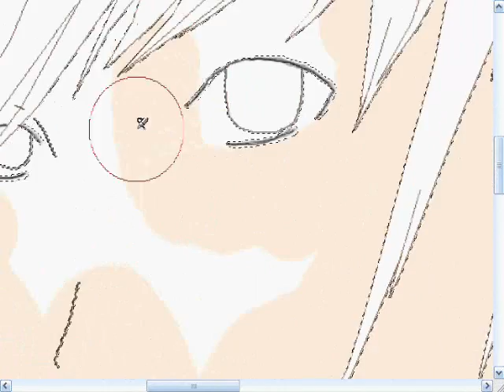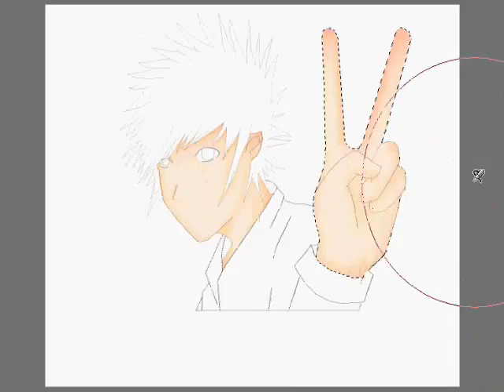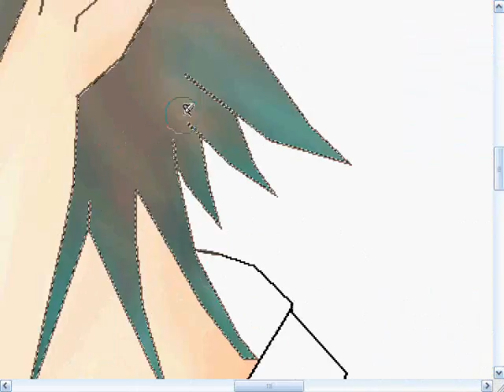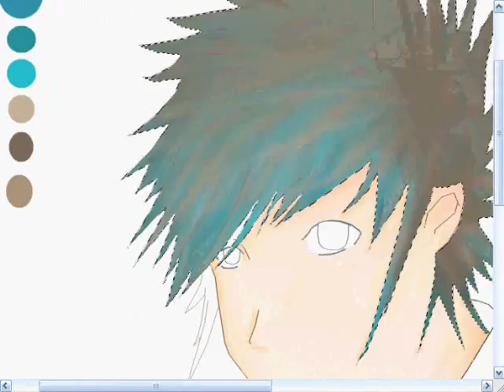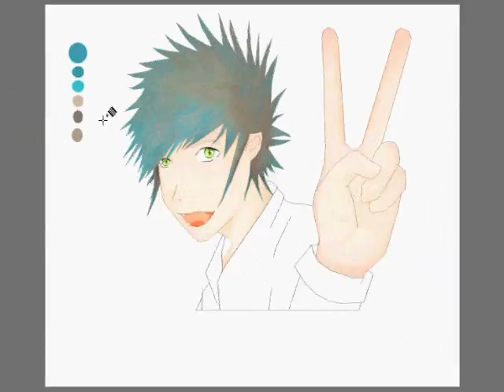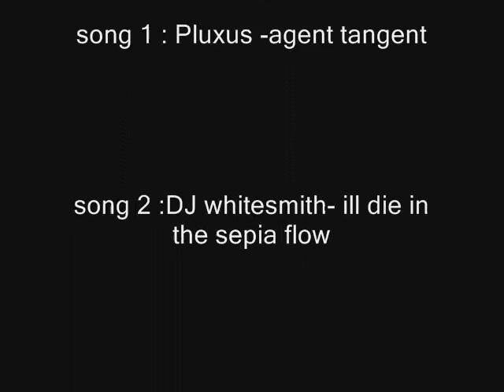Colouring manga guy..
the titel says everything xD
Weee long time i posted a video :'DDD